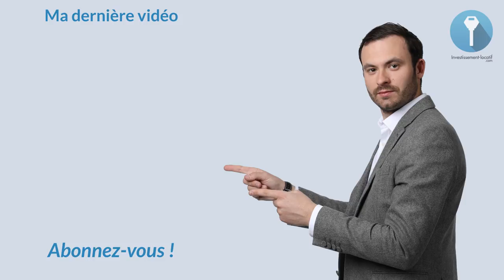Le "Jean Pierre" de l'immobilier 🛑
Dans cette vidéo je traite un sujet très important a mes yeux.

Dans ma carrière d'investisseur immobilier j'ai eu l’occasion de croiser la route d'investisseurs enchaînant les succès et d'autres qui semblent stagner. Découvrez mon explication dans cette vidéo.

Bon visionnage.

★ MES PAGES FACEBOOK :
Suivez toute mon actualité sur la page facebook :